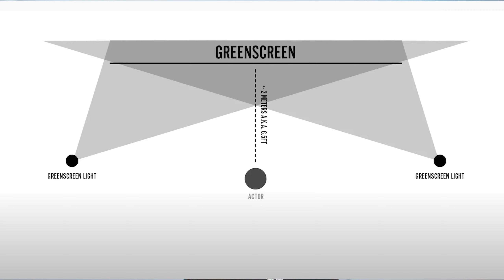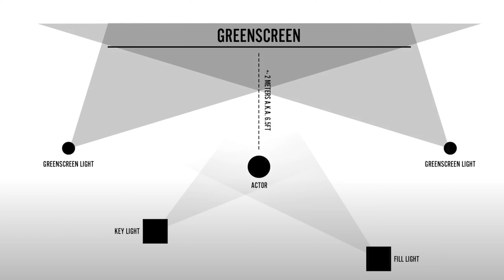طريقة التصوير بالكروما الخضراء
في هذه الحلقة سنشرح لكم عن الكروما الخضراء واستخداماتها بطريقة احترافية لتجنب الأخطاء أثناء عزلها بالمونتاج وسنقدم لكم مجموعة من النصائح الذهبية والكثير من الأمثلة

◀ ◁ لطلب الخدمات الإعلامية "تصوير، مونتاج، صناعة الإعلان، الفيديو الكليب، والكثير" تواصل مع فريق كُمَيرة للإنتاج:
إنستغرام: